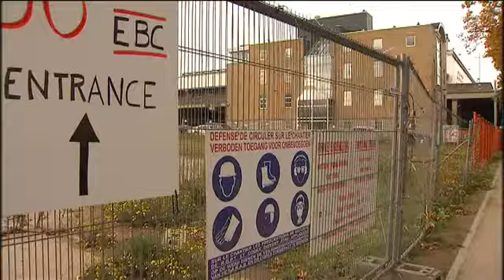La Région bruxelloise achète l'immeuble Citroën pour en faire un musée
La Région bruxelloise est devenue propriétaire du bâtiment Citroën à Yser. Elle y aménagera un musée d'art moderne dans une partie du site.